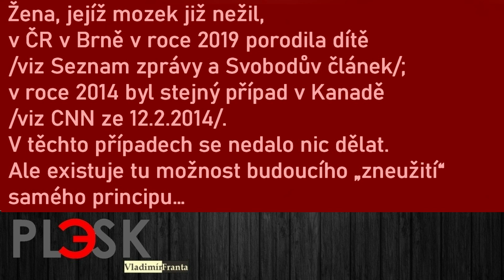Držím palce Kanadě, asi v tom má pěkný hokej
Jedním slovem, věřte, nebo nevěřte...